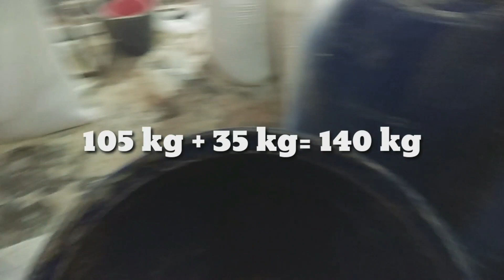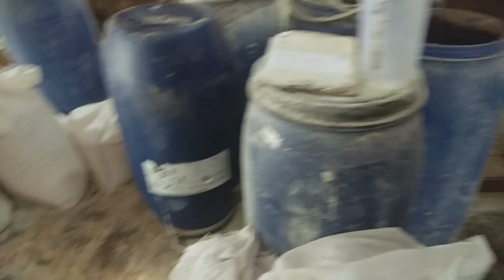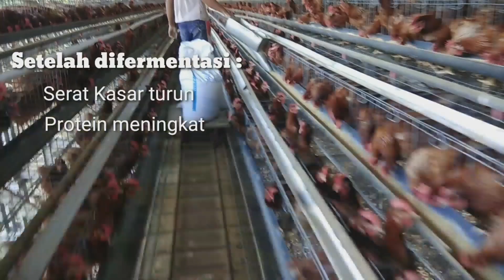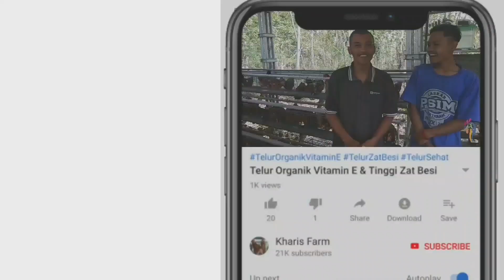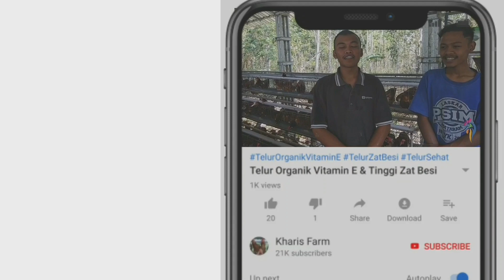#39 Keuntungan Fermentasi Katul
Hallo, salam sukses jumpa lagi dengan kami kharis farm.
Kali ini kita akan membahas manfaat fermentasi katul secara mendalam.
Selamat menyaksikan.

Mau beli:
- baterai Bambu,
- corongpakan,
- Premix,
-obat cekrek,
- obat ayam mencret, dan segala ontibiotik ayam,
- mixer,
- bibit ayam petelur
- probiotik dan
-konsentratnya

bisa dg menghubungi WA 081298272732